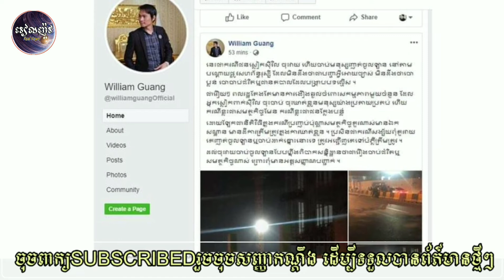ឃើញចាប់មនុស្ស ឆៅៗពេកនៅតាមបណ្ដោយផ្លូវសហព័ន្ធរុស្សីកាលពីយប់មិញ ស្រាប់តែ William Guang និយាយដូច្នេះថា..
William Hughes was caught stealing too many raw people last night on Russian Federation Street last night.

channel/RealNews